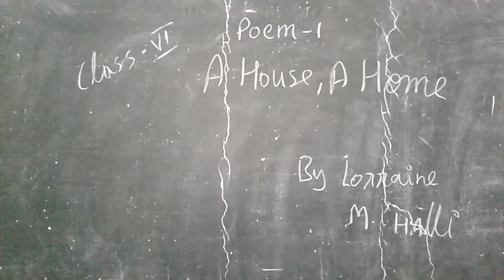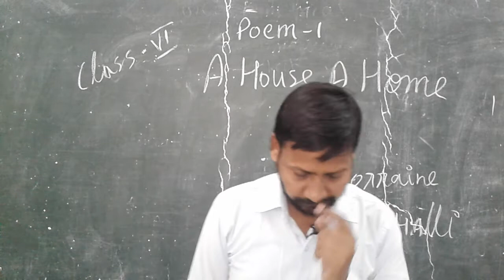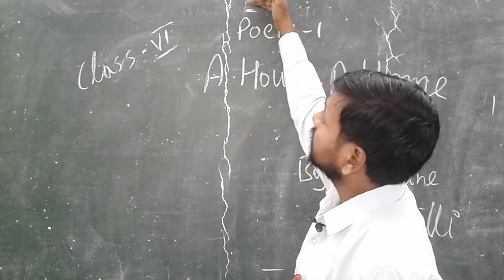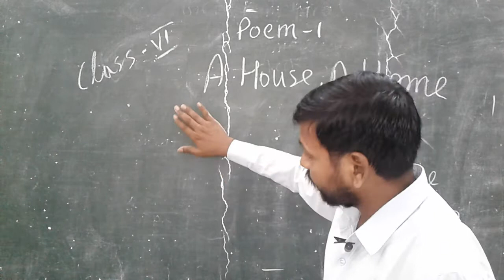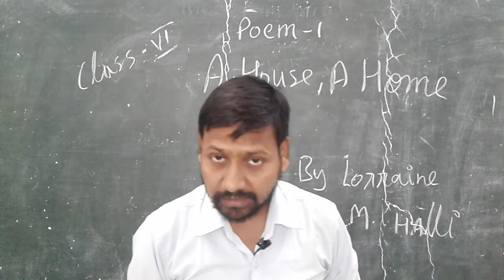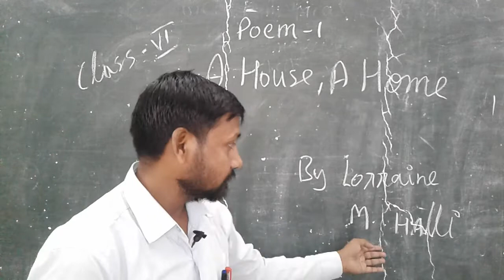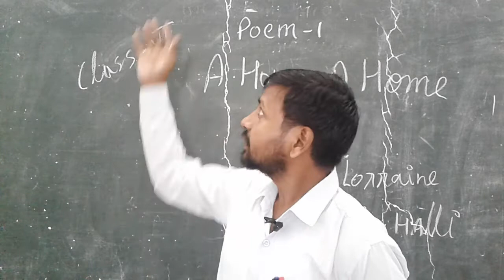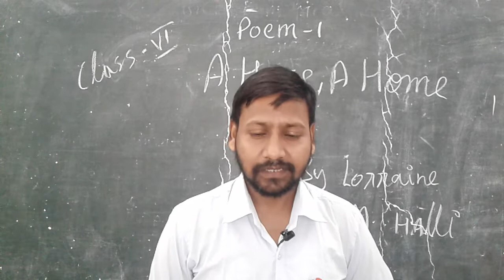A House , A Home , Class 6, Poem 1